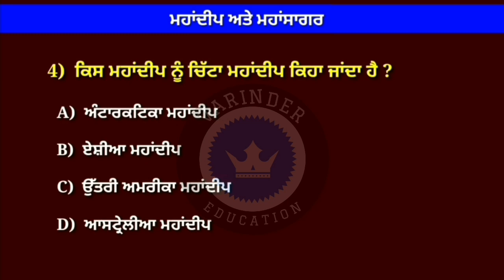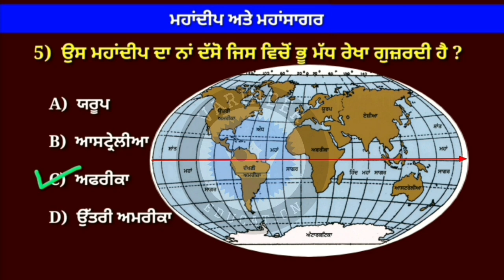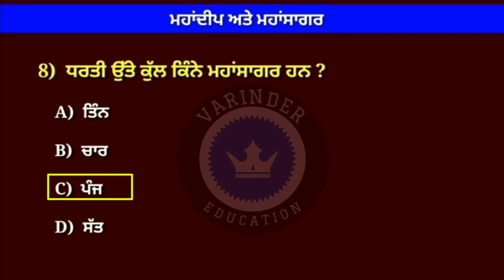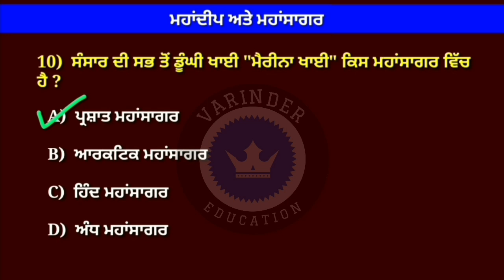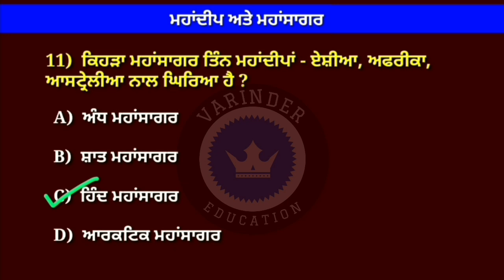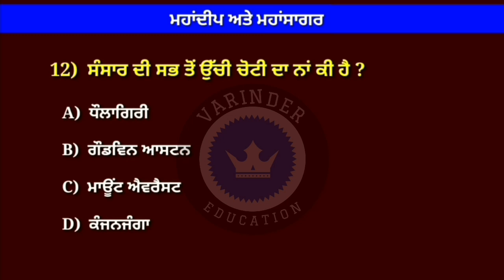ਮਹਾਂਦੀਪ ਅਤੇ ਮਹਾਂਸਾਗਰ । PSTET । Geography in punjabi । Geography for Pstet । Geography । Master Cadre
pstet
pstet Geography
pstet notes
Geography for pstet
Geography in punjabi
Geography pstet
pstet CTET notes
Sst master cadre Preparation
Sst master cadre Preparation 2023
Master cadre Preparation 2023
2022 sst master cadre Preparation